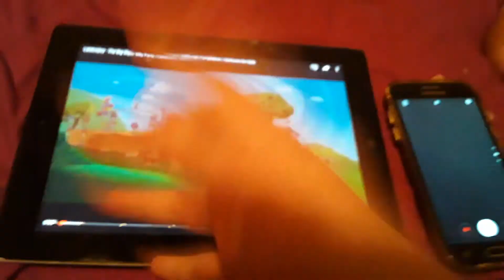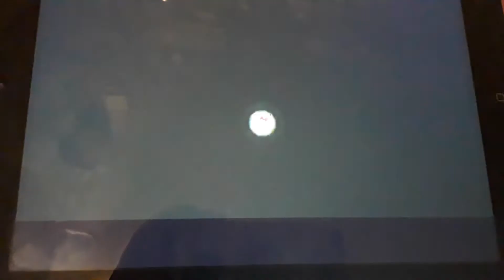Edited lalaloopsy 6